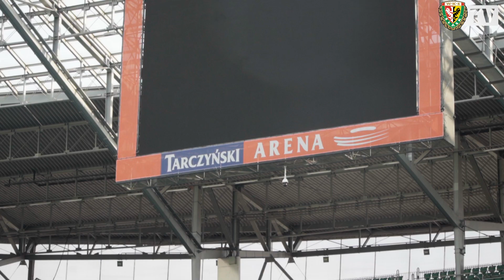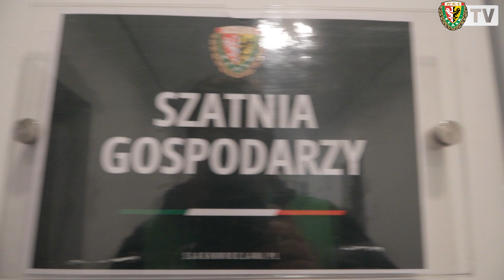Minimalna porażka u siebie | Kulisy meczu Śląsk Wrocław - Piast Gliwice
W meczu 27. kolejki PKO BP Ekstraklasy piłkarze Śląska Wrocław przegrali u siebie z Piastem Gliwice 0:1. Gola dla gości strzelił Jorge Felix. Zapraszamy do obejrzenia kulis z tego starcia.